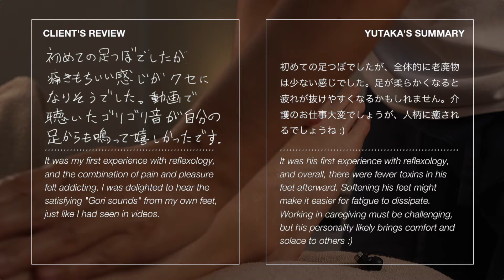【ハイライト】寝る足つぼ | 首肩腰がつらい介護士 | 30代男性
TOOLS:

木製オカリナ型ツボ押し棒 WOODEN STICK
官足法グリグリ棒 GURI GURI STICK
牛角かっさ GUA SHA
クリーム CREAM
オイル OIL
官足法足つぼ板 REFLEXOLOGY BOARD

国際若石健康研究会 Rwo-Shr Health Institute International
(Recommended Reflexology Institute):